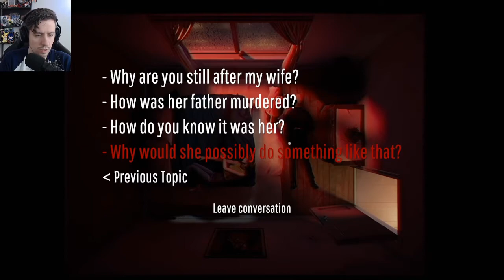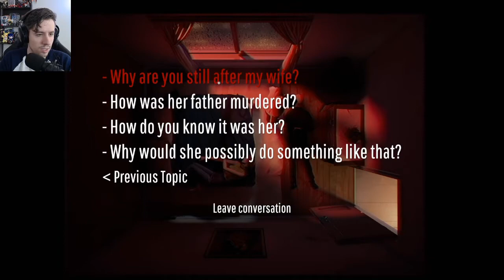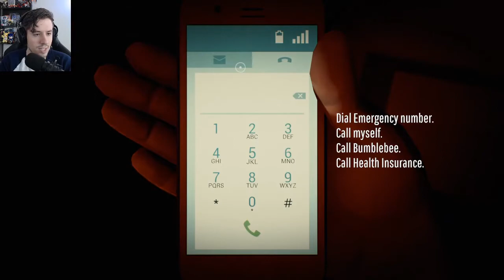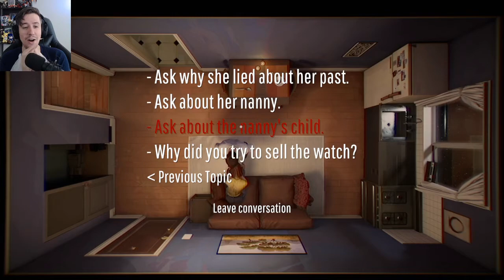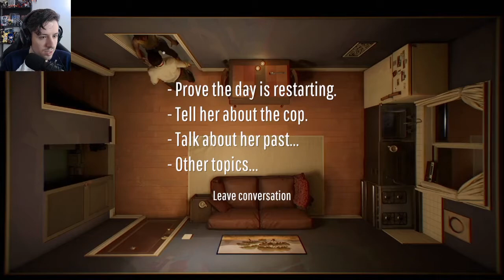is that the end? wait. no | 12 Minutes (part 3)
I really liked this game! what did you think?